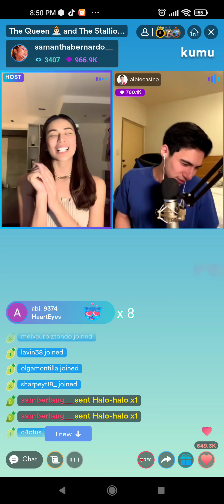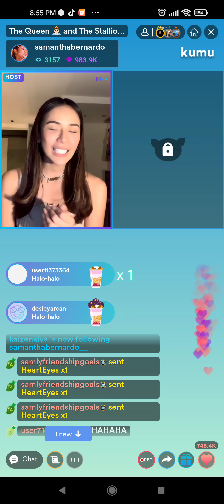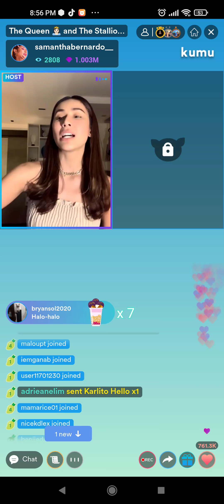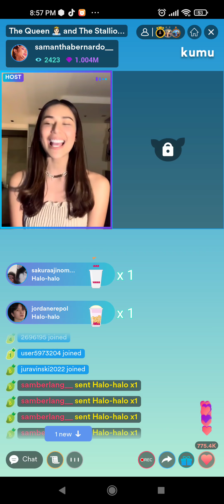SAM AT ALBIE PINAG-USAPAN SINA ANJI AT SHANAIA ON KUMU LIVE